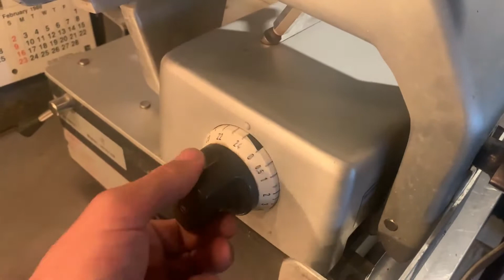Bizerba Slicer for sale on ebay